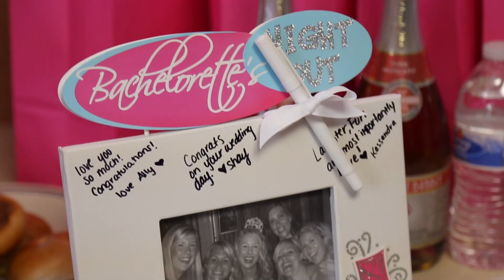Kayla & Andrew Wedding Day Highlights HD